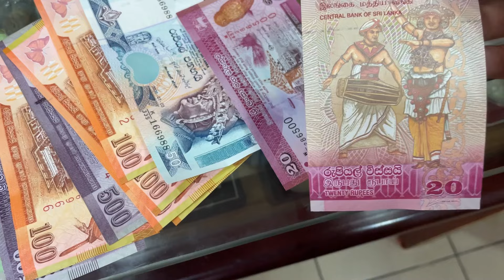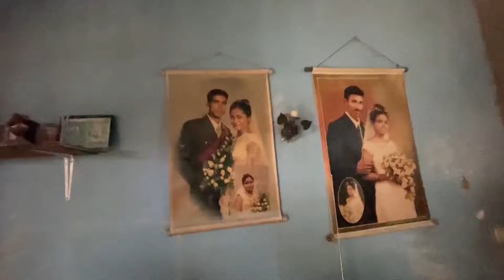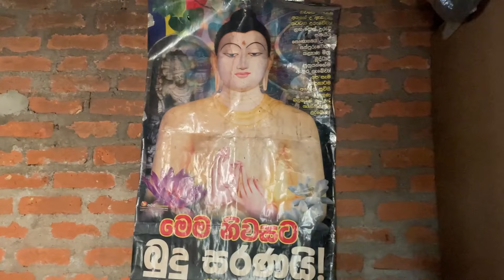श्रीलंका की गरीब कॉलोनी||कैसे रहते है दलदल में लोग||Colombo Slum Area|| Sri Lanka Vlog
श्रीलंका की गरीब कॉलोनी||कैसे रहते है दलदल में लोग||Sri Lanka Slum Area||Poor People Life||Colombo